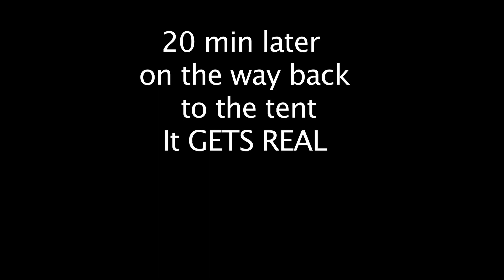Top of Jungle Mountain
This video was a monster to upload. At 5.2 Gigs it taxed me for three days to try and get it up. After over 52 hours of failure, I was able to get her uploaded... Naturally I made a video about the experience. So expect that one next. As I get better at making these and stream lining the work flow, I might increase my output and bring you guys in closer to my real life in real time.

Anyway, enjoy!!!

Love you lemondrops loads.